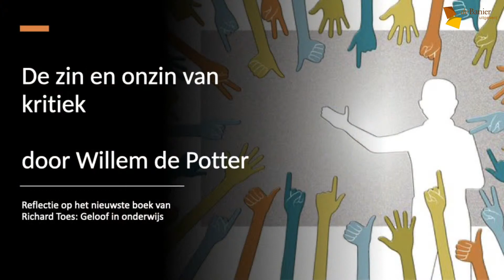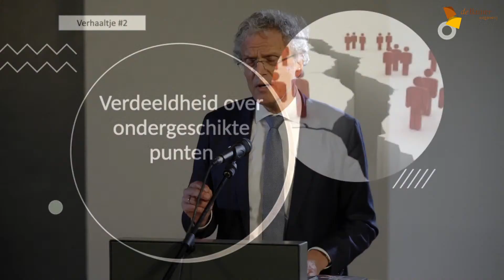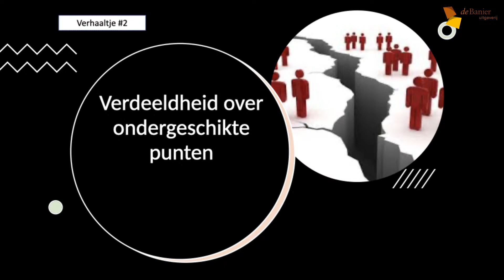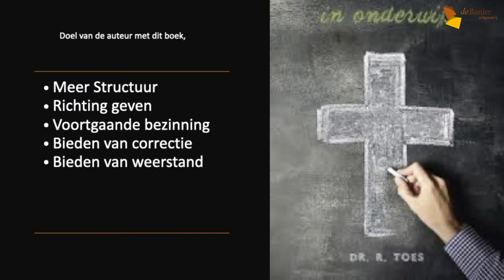Boekpresentatie 'Geloof in onderwijs' van dr. Richard Toes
Wat is de echte waarde van het christelijk onderwijs? Is dat meegaan met alles wat op het onderwijs afkomt? Of moeten christelijke en reformatorisch scholen hier juist kritisch in staan? Dr. Richard Toes, drs. Willem de Potter, dr. Bart Jan Spruyt en Arno Bronkhorst laten hun licht schijnen over deze vragen tijdens de boekpresentatie van 'Geloof in onderwijs', het nieuwste boek van dr. Toes. De livestream is hier integraal terug te kijken.

Het boek bestellen?
Nog beter is: kooplokaal bij uw christelijke boekhandel!